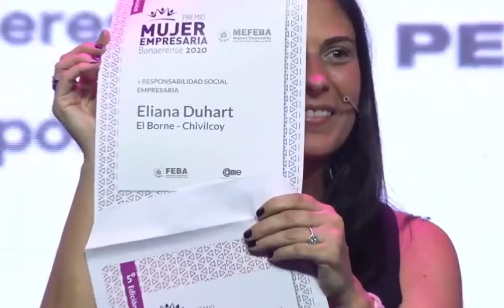INSTITUCIONAL PremioMEFEBA 2022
Compartimos un raconto de las 6 ediciones anteriores en las que las ganadoras comentan sus experiencias tras haber recibido el reconocimiento de MEFEBA, sector de Mujeres Empresarias de FEBA.